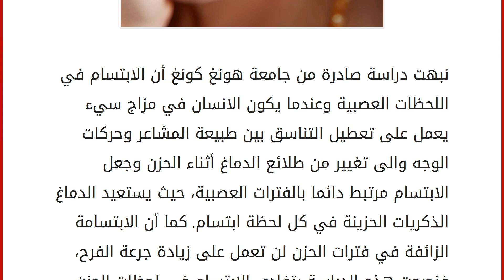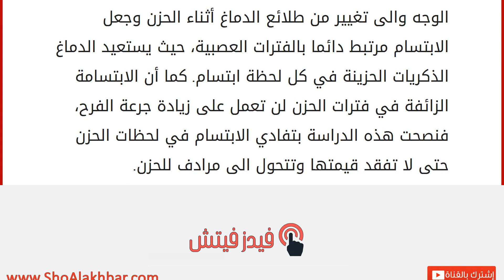خطورة الإبتسام أثناء الشعور بالحزن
إقراألمقال كاملا :
نبهت دراسة صادرة من جامعة هونغ كونغ أن الابتسام في اللحظات العصبية وعندما يكون الانسان في مزاج سيء يعمل على تعطيل التناسق بين طبيعة المشاعر وحركات الوجه والى تغيير من طلائع الدماغ أثناء الحزن وجعل الابتسام مرتبط دائما بالفترات العصبية، حيث يستعيد الدماغ الذكريات الحزينة في كل لحظة ابتسام. كما أن الابتسامة الزائفة في فترات الحزن لن تعمل على زيادة جرعة الفرح، فنصحت هذه الدراسة بتفادي الابتسام في لحظات الحزن حتى لا تفقد قيمتها وتتحول الى مرادف للحزن.